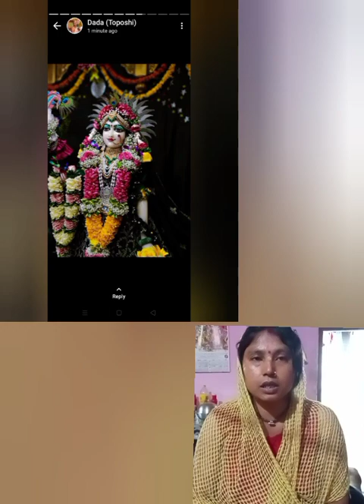পান্ডুবা নির্জলা একাদশী ব্রত মাহাত্ম্য। সবার জন্য নির্জলা থাকা কী বাদ্ধতা মূলক@jagannathvlogging791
পান্ডুবা নির্জলা একাদশী ব্রত মাহাত্ম্য ২০২৩।একাদশী নিয়ম।
পরেরদিন কী খাবেন।
দিনে ও রাতে কী করবেন।
সবার জন্য নির্জলা থাকা কী বাদ্ধতা মূলক?